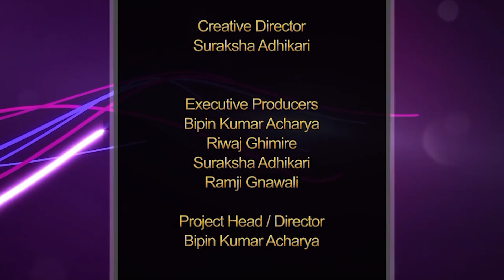Majheri : The Lockdown Poetry Show-Grand Finale । Anu Karki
Voting Code: 03
To make Anu karki the winner of inaugural Majheri show download the khalti app and vote. Voting is free. Voting ends at  September 16th 8:00PM

Graphics
Manan Maharjan

Operation Director
Ramesh Neupane

Creative Director
Suraksha Adhikari

Executive Producers
Bipin Kumar Acharya
Riwaj Ghimire
Suraksha Adhikari
Ramji Gnawali